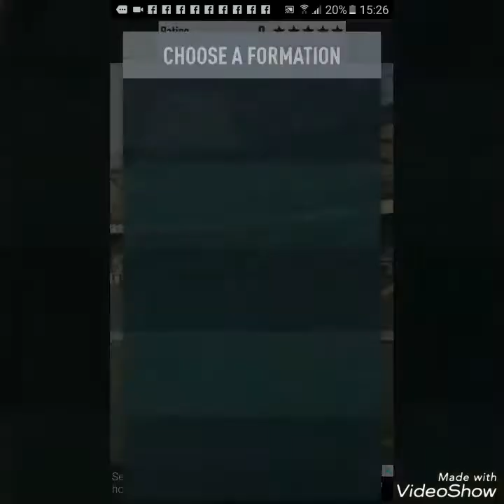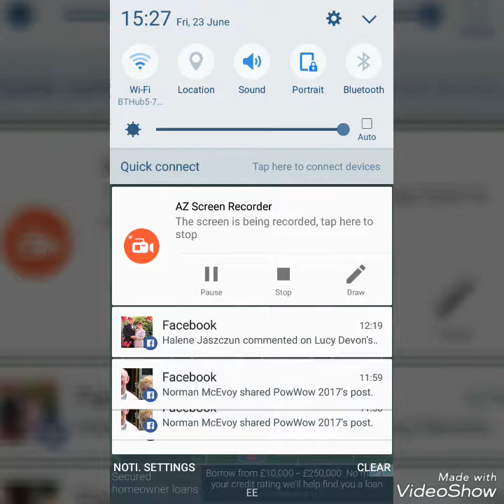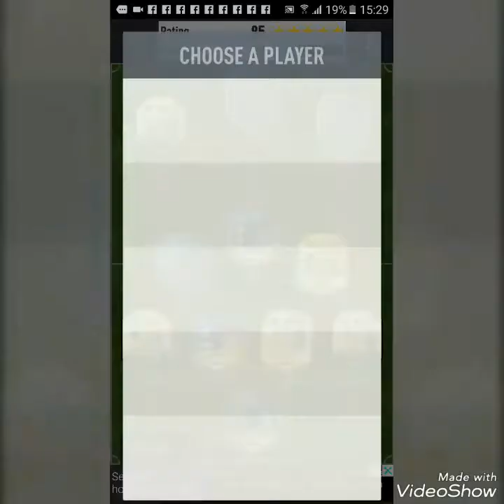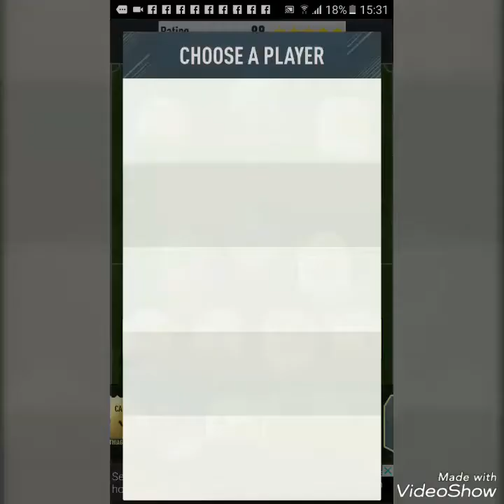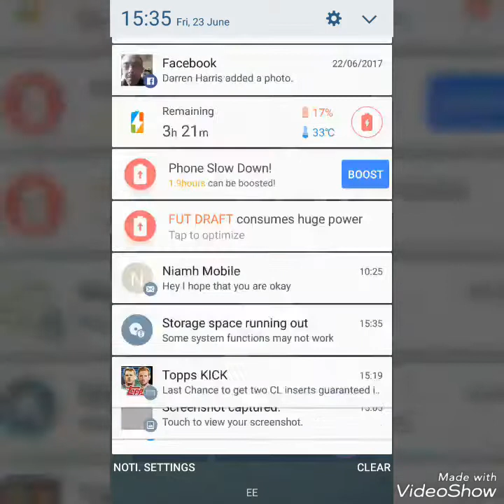Winning the Draft and opening packs [1]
In this video i try to complete a draft and open some packs i get with it hope you guys enjoy:)